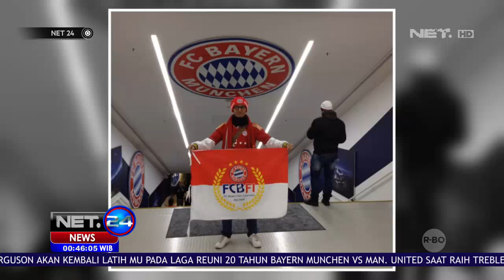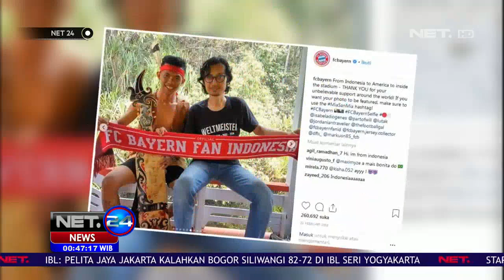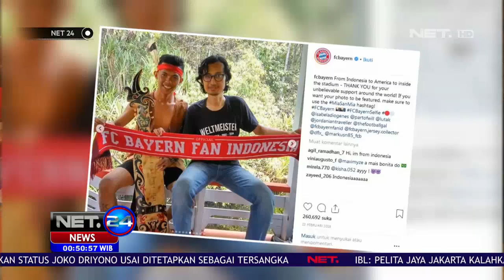Komunitas Fans Bayern Munchen - NET 24